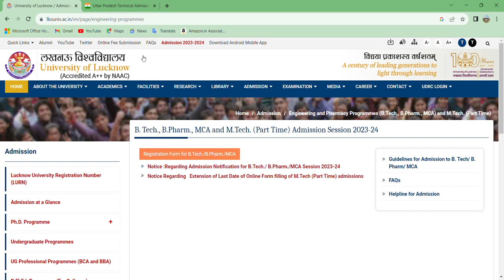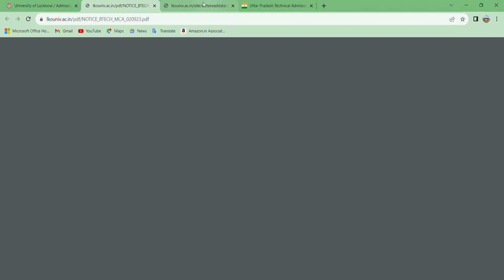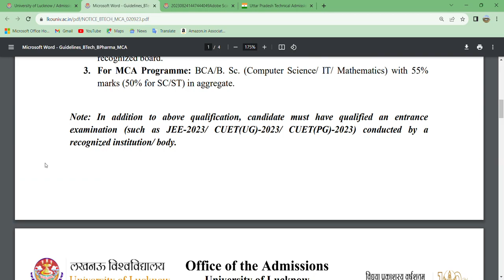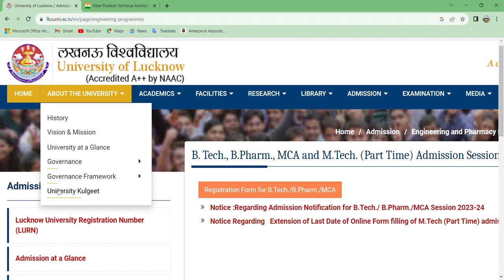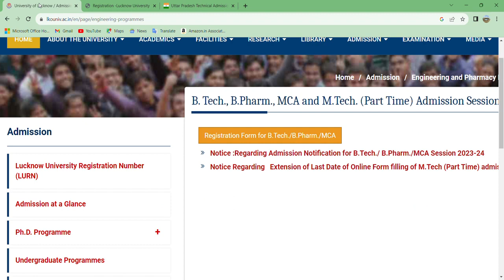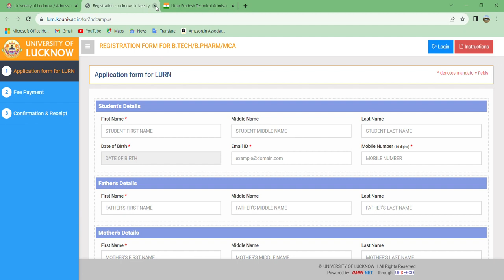Uttar Pradesh Technical Admission Counselling Important information